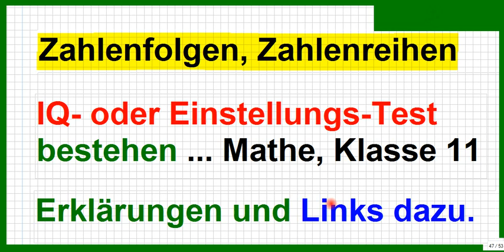Zahlenfolgen, Zahlenreihen, auch gut für Einstellungstest / IQ-Test.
Bitte, helfen Sie uns Endlich wieder (Sapere aude!) Hier die Links zu den Unterrichtsmitschnitten für bessere Übersicht im Kanal. Alles wird einfach und ausführlich erklärt.